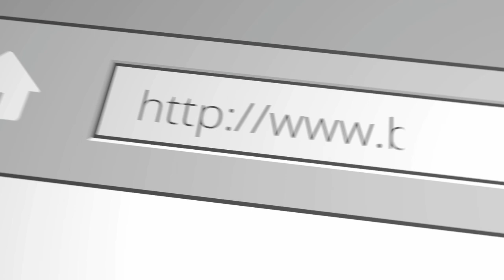Hank the Frenchie Conquers Obedience Training | Off Leash K9 North Georgia Success Story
Meet Hank, a spirited 1-year-old French Bulldog who just completed an incredible transformation at Off Leash K9 Training North Georgia! Over the past two weeks, Hank has mastered essential obedience commands including come, sit, place, down, and heel. We've also worked diligently on improving his door manners, food manners, and greeting manners.
Before training, Hank struggled with leash pulling and wouldn't come when called. Watch as Hank overcomes these challenges and blossoms into a well-mannered and confident pup. This video showcases his journey and the outstanding results of our 2-week board and train program.
Discover how Off Leash K9 Training North Georgia can help your dog achieve similar success.